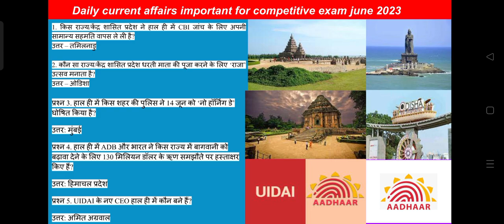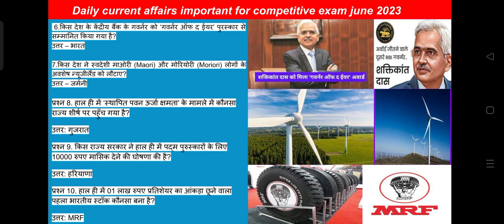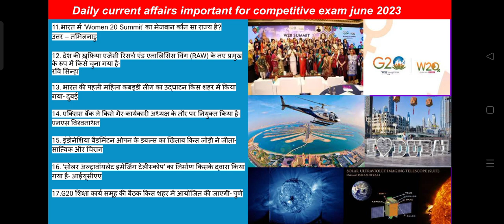Crack Current Affairs Examinations: Latest Updates and Analysis| current affairs for examination